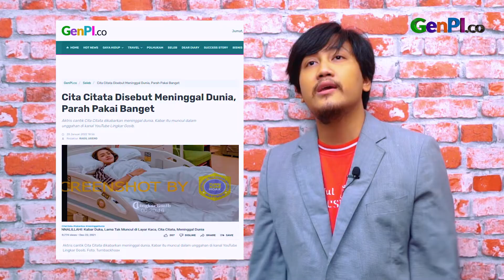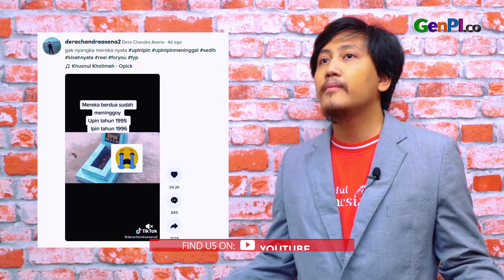Cita Citata Kena Fitnah Jahat, Asal Upin Ipin Terbongkar | Ngasal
Penyanyi dangdut Cita Citata dikabarkan meninggal dunia. Namun hal ini langsung dikonfirmasi. Kabar meninggalnya Cita Citata ini dipastikan Hoaks. Tak cuma itu, serial Upin Ipin juga terbongkar Selengkapnya, saksikan Ngasal!

JANGAN LUPA INSTAL APLIKASI GENPI.CO :
APPSTORE:

BACA JUGA: Manuver Top Anak Buah Anies, Vaksinasi Booster di Pemukiman Padat